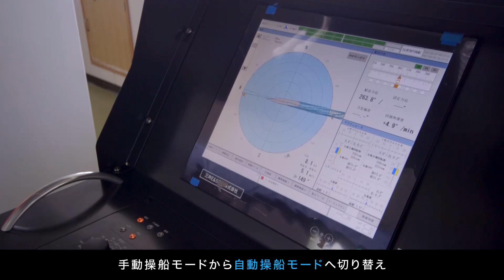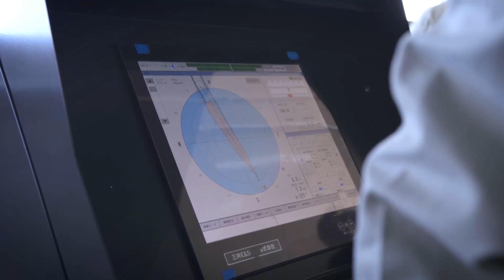世界初 大型カーフェリーによる実岸壁での自動離着桟に成功 Auto Berthing and Un-berthing System for Large Car Ferry -MOL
詳細は商船三井HPの関連プレスリリースをご覧下さい。
(2021年5月21日付)
(2018年7月27日付)

Please check our relating Press Releases for more information.

三井E&S造船株式会社、株式会社商船三井、国立大学法人東京海洋大学、株式会社三井造船昭島研究所が共同提案し、国土交通省の自動運航船実証事業に採択された「船舶の自動離着桟の安全性に係る実証事業プロジェクト」に関し、2021年3月から4月にかけて商船三井フェリー株式会社が所有する大型カーフェリー「さんふらわあ しれとこ」を用いて、茨城県大洗港の実岸壁にて自動離着桟の実証試験を行い、大型カーフェリーとしては世界で初めて実岸壁での自動離着桟を成功させました。

TOKYO—Mitsui E&S Shipbuilding Co., Ltd, Mitsui O.S.K. Lines, Ltd., Tokyo University of Marine Science and Technology, Akishima Laboratories (Mitsui Zosen) Inc, and MOL Ferry Co., Ltd. announced the success of a demonstration test (from March to April 2021) of their jointly developed auto berthing and un-berthing system at an actual pier in Oarai Port, Ibaraki Prefecture, using the large-size car ferry Sunflower Shiretoko, owned by MOL Ferry. Japan's Ministry of Land, Infrastructure, Transportation and Tourism (MLIT) selected this joint initiative for its autonomous vessel demonstration project